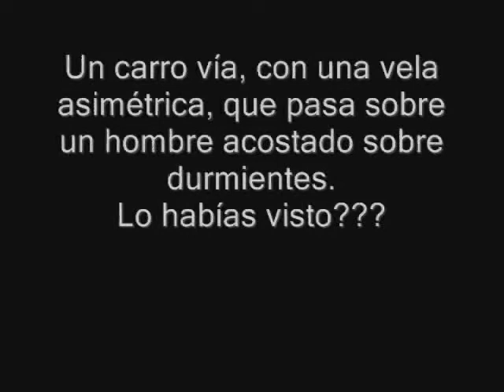Algo nunca visto!!!!